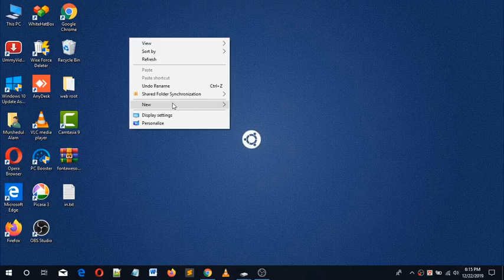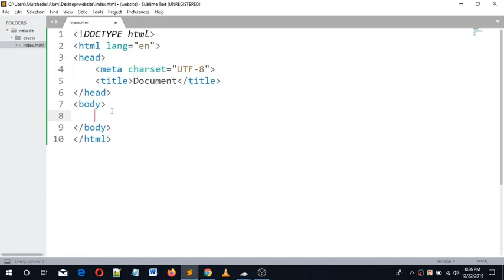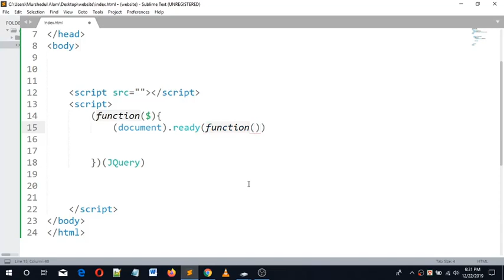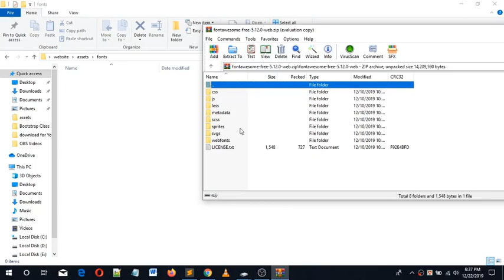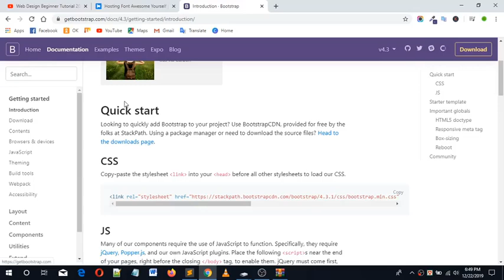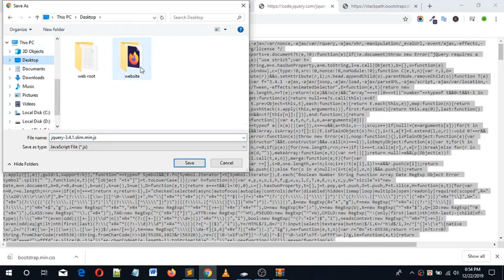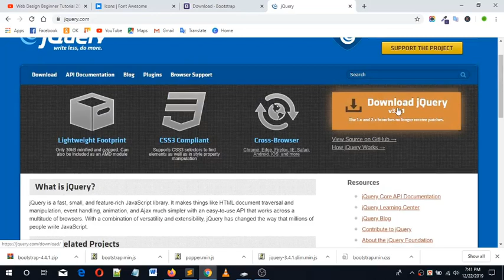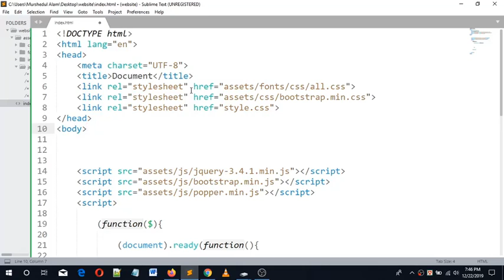Web Design Beginners Tutorial 2019 Bangla Install Bootstrap Part 1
This video tutorial  will be so helpful for beginners friends who will love to learn Web Design by using html5,css3,javescript/jquery,php,oop,pdo,ajax for create a nice website and want to freelancing in online.At first build up your skill and then go for work.I will show you every language and fremwork one after another.So keep watching and continue your practice.

What i cover in This videos:This videos i'm trying to show you how to setup a project directory and install font-awesome framework and bootstrap framework.I hope it will be helpful tutorial for you.Thank you.

Related Tags
web design tutorial free,
web design tutorial pdf,
web design tutorial 2019,
web design tutorial pdf download,
web design tutorial point,
bootstrap tutorial,
bootstrap 4 tutorial,
bootstrap tutorial pdf,
bootstrap tutorial point,
bootstrap cdn,
bootstrap 4 w3schools,
learn bootstrap 4 ,
responsive web development,
bootstrap website tutorial,